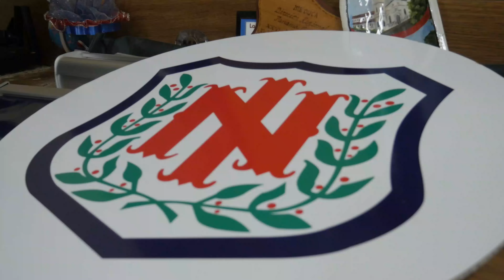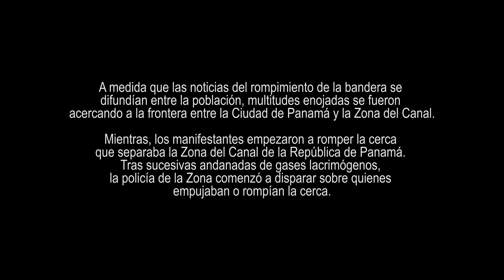📜 Un Movimiento que Cambió la Historia: Relatos del 9 de Enero de 1964 en Panamá 'César Villarreal'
El profesor César Villarreal, quien se graduó del Instituto Nacional en la generación de 1964, comparte su experiencia y conocimientos sobre el inicio del movimiento ciudadano del 9 de enero, un evento significativo que dejó una huella importante en la historia de Panamá. A través de su relato, el profesor ofrece una perspectiva valiosa sobre el recorrido y los acontecimientos que llevaron a la manifestación del 9 de enero, destacando la relevancia y el impacto histórico de este movimiento en la trayectoria del país.

¡Bienvenido(a) al epicentro de la información en Radio Ancón! Si eres un apasionado de la actualidad, debates enriquecedores y la diversidad de perspectivas, has llegado al lugar indicado.

Somos el hogar digital de la emblemática Radio Ancón, donde la verdad y la transparencia son nuestros pilares fundamentales. Aquí te espera una mezcla única de noticias, análisis políticos y deportivos, y momentos de entretenimiento que no querrás perderte.

Únete a la comunidad mientras exploramos la actualidad en Panamá y más allá.